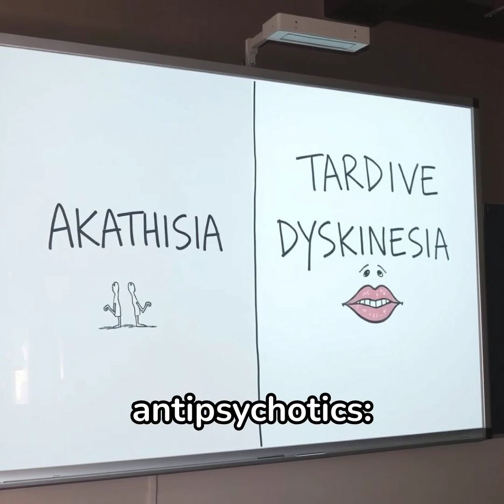Akathisia vs Tardive Dyskinesia: 1 Minute Breakdown 🧠✨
Quick and clear mnemonics to ace your understanding of Akathisia and Tardive Dyskinesia! Learn their timing, symptoms, and treatments in just one minute.